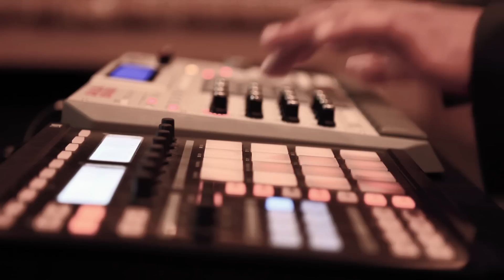MPC Renaissance vs Maschine jim diGGler "Nice Opéra" Instrumental No 1.5 en Beatmaker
jim diGGler's on the MPC Renaissance and Maschine "Nice Opéra"
Instrumental no 1.5 en BeatMaker

Special THX to Sebastien Pages, Sam Sudjian, Simon Martin, Sam Bavafa, Lady G